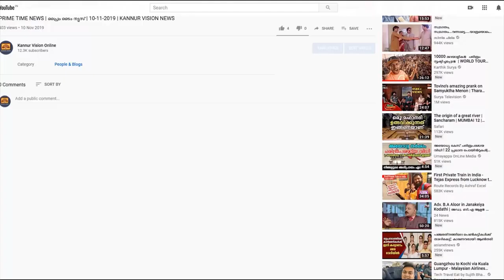കൂത്തുപറമ്പ് ഗവ ഹയര്‍ സെക്കന്‍ഡറി സ്‌കൂള്‍ സ്റ്റുഡന്റ് പോലീസ് കേഡറ്റ് പാസിംഗ് ഔട്ട് പരേഡ്